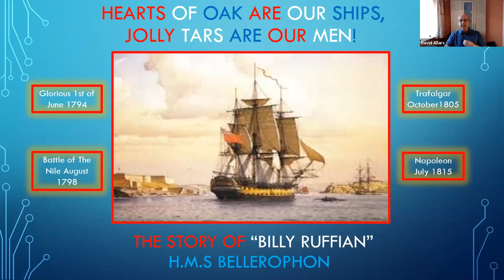The Story of HMS Bellerophon or Billy Ruffian speaker David Allars - sample Melbourn & District U3A.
This is a sample of what we do - not a public recording

Our speaker, David Allars writes: "When I was a boy, I read all of the Hornblower books by C.S. Forester and remember seeing Errol Flynn swashbuckling films at Saturday morning pictures. I am very interested in history generally and the Georgian and Victorian era ranging from Napoleonic wars through to the Crimean expedition in particular.”
“Huge wooden fighting ships are glamorous in one way but also horrific when you look at the carnage caused as a result of a naval battle. HMS Bellerophon was built and came into service at the end of the eighteenth century, taking part in some of the major sea battles of that era. Its story reflects the ascendancy of the Royal Navy which was to last until the early twentieth. The ship is also inextricably linked with Napoleon’s final actions before exile to St Helena."

Our April 2021 'Speaker Meeting' was presented by David Allars. The Q&A afterwards has been edited away to cut us some privacy.

posted by RF U3A Newsletter